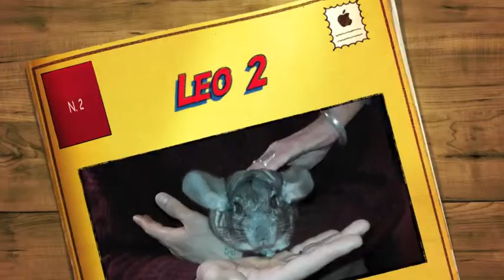Leo 2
il cincillà